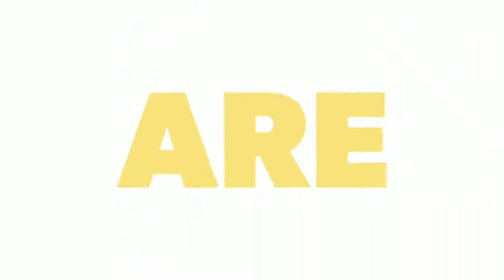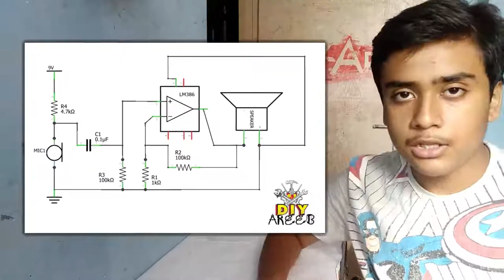Microphone Amplifier || How to make a microphone amplifier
in this video you will get to know how you can make your own microphone amplifier in very few minutes and use it as a mic

LIKE THE VIDEO LEAVE A
FEEDBACK IN THE COMMENT